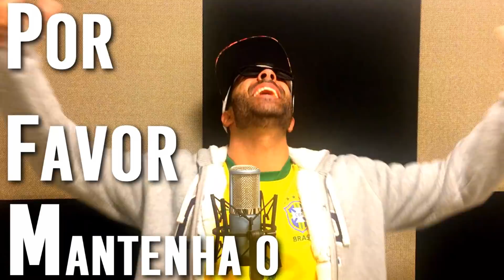PARODIA CARTOLA FC 2017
ESTÁ NO AR MAIS UMA PARÓDIA DO CARTOLA NÃO MITO FC E M-Uno Produções!
Do sucesso de Pabllo Vittar, K.O, confira agora mesmo K.A.Ô.
 Da uma forcinha e clique no Joinha (like)  Pra ajudar na divulgação do canal... Se não for inscrito no canal clique em inscrever-se para não perder mais nenhum vídeo do canal :)

                    ★ CANAIS PARCEIROS ★

                            ★ VIDEOS SUGERIDOS★